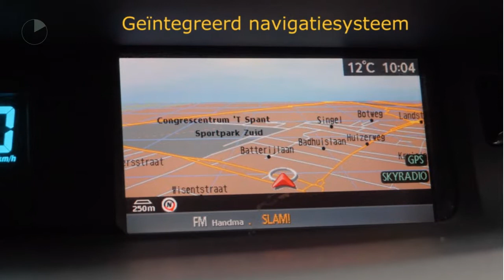Renault Grand Espace 2.0 Turbo Celsium (17"LMV/Glazen dak/Xenon/NAV.)